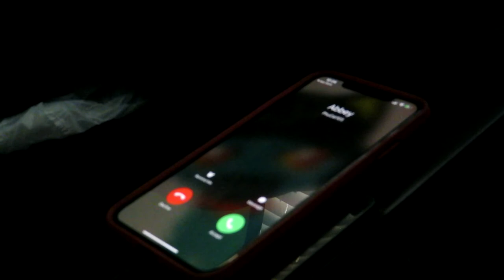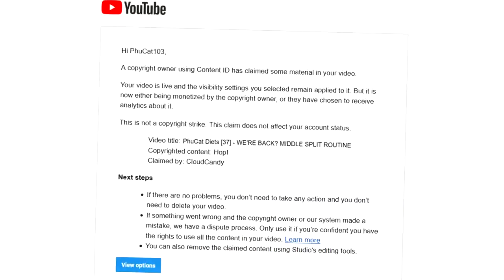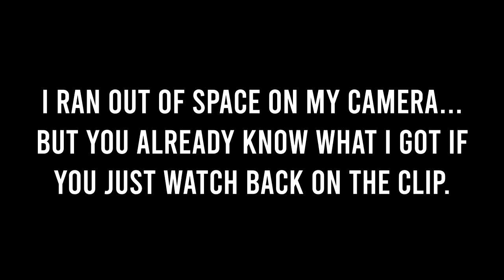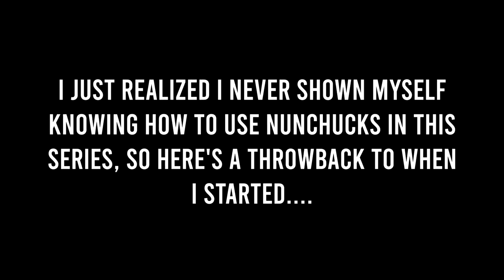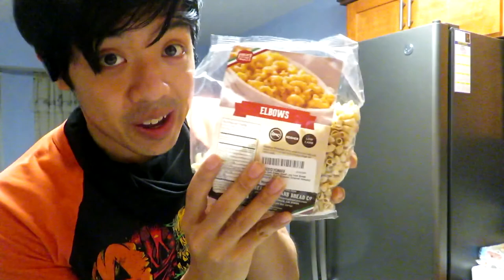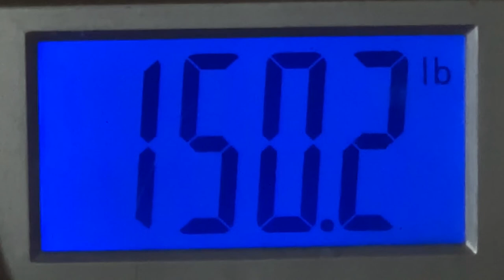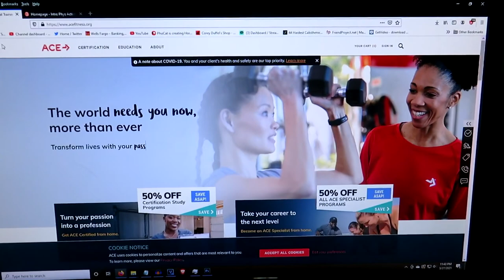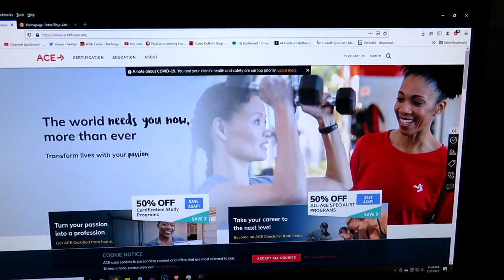PhuCat Diets [37] - WE'RE BACK? MIDDLE SPLIT ROUTINE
PhuCat Diets Episode 37: So the last episode isn't the final episode after all? Just did some random recordings and showed my middle split stretch routine. I guess we're back.

- Angelica Whittington
- StudioSnowspot
- Iga Andrii
- Troy Edwards
- Muzamil Mahadi